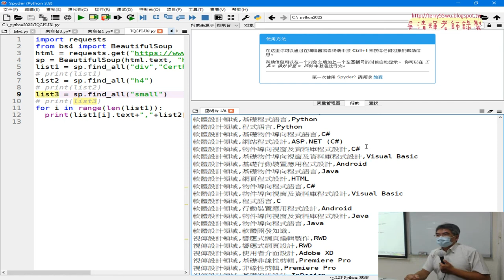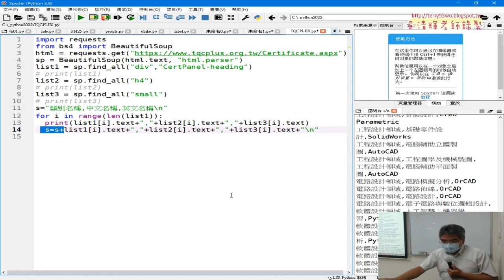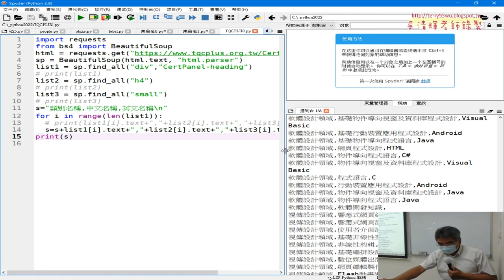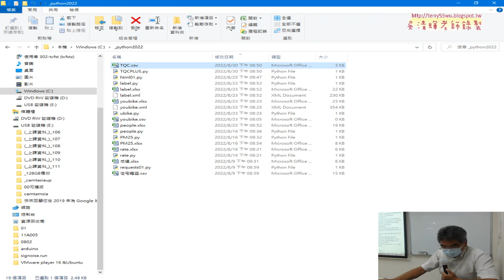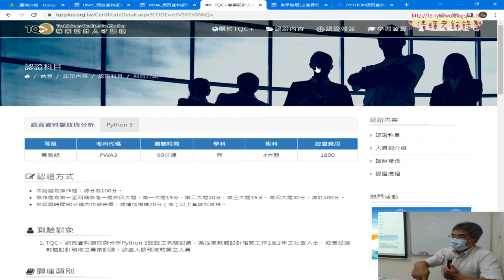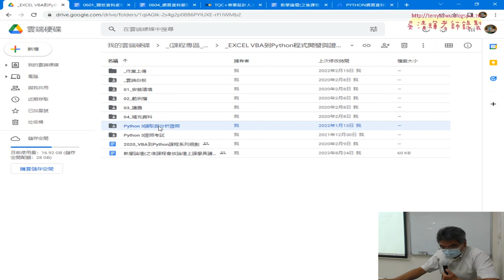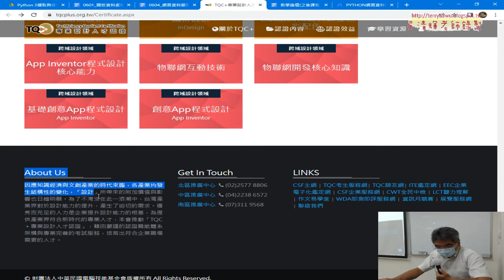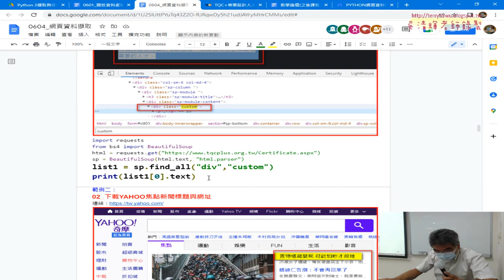05 串成字串變數與存成CSV檔